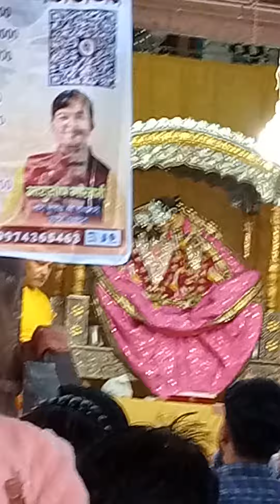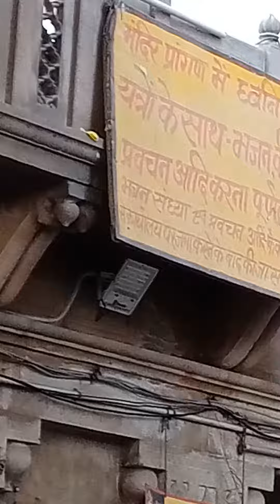Ladli ji Maharaj Temple Barsana